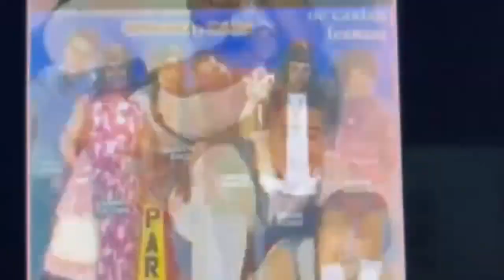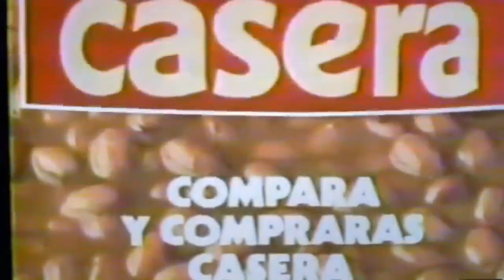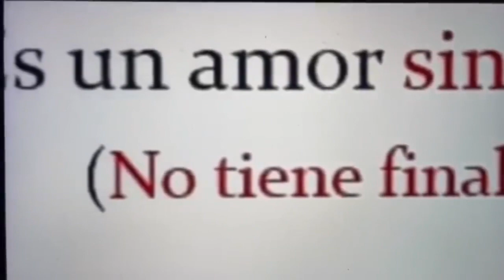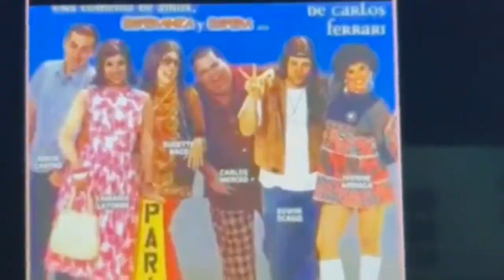Entrevista en Faranduleando 360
Interesante entrevista donde compartí parte de mi trayectoria artística y parte de mi testimonio.